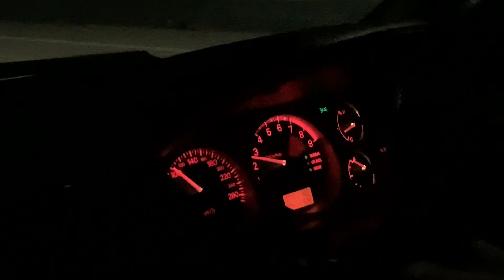DIAJAK GASPOLL MITSUBISHI LANCER EVOLUTION 8 600HP BANDUNG, INDONESIA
Di video kali ini gw bakal cobain duduk di kursi penumpang Mitsubishi Lancer Evolution 8 MR..
Tapi bukan sekedar EVO8 biasa..
Udah di tuning sampai 600HP ++...!!!

SHARE JUGA KE TEMEN” CUCU NENEK BUYUT KAKAK ADIK MAMA PAPA ANJING SEMUA BINATANG DI JAGAT RAYA INI !!